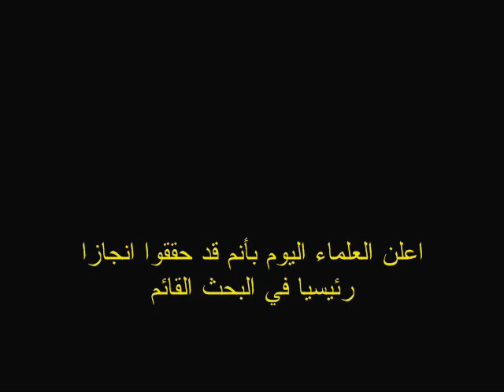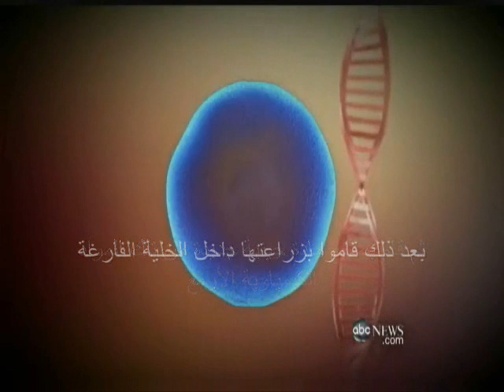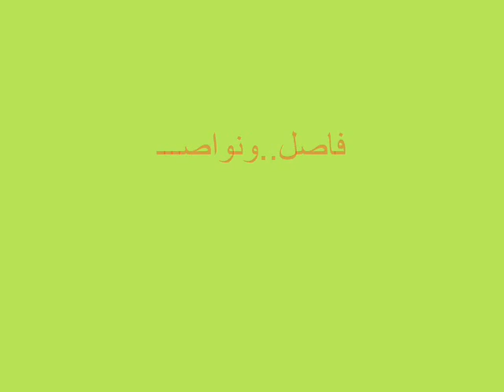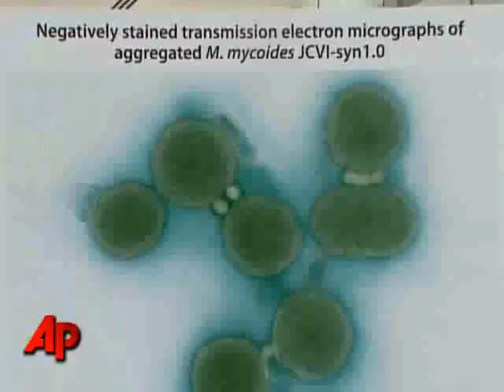تصنيع الخلية الحية-Synthetic Cell.wmv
هذا الفيديو يتحدث عن صناعة اول خلية حية داخل المختبر،ومن الناحية العلمية فأن هذا الأنجاز يعتبر طفرة واسعة في المجال العلمي،وعلى الرغم من ان هذا الأنجاز قد تم قبل سنة كاملة من هذا التاريخ،فللمشاهد ان يتصور ماذا قد تم تحقيقه خلال هذه السنة
ويبقى التساؤل. لماذا يتقدم الغرب باطراد بينما الشرق الأوسط لازال يعيش في دنيا الأوهام؟